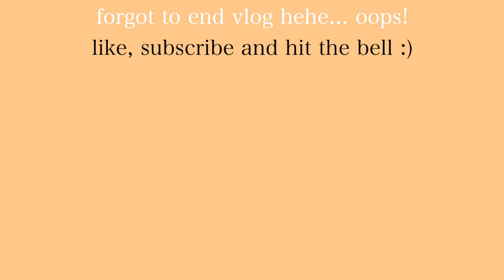NYC Diaries | a weekend in my life at home (shelf building, room cleaning)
Just a quick little weekend in my life, doing some shelf building (and failing miserably). i hope you enjoy this quick little vlog. hopefully jump start to some NYC content.

Chapters:

0:00 Laundry time!
0:50 Shopping, Singing and folding
2:48 Cooking Dinner
4:01 Morning Routine
4:52 Grocery Shopping
5:52 Shelf Building and Decorating
9:06 Cleaning
10:27 Outro